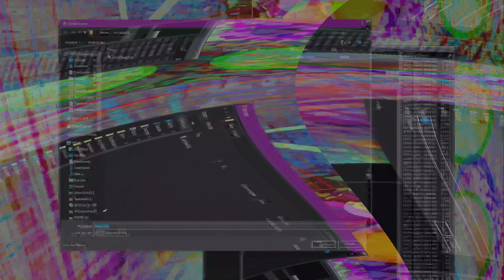Movie 24 08 04 21h07m47s understanding the miraculous part 3 series of 26 videos 3 parts so far 👍